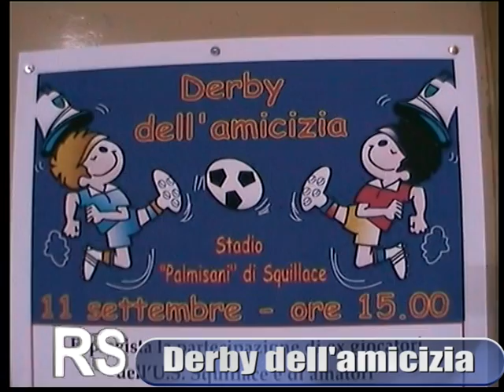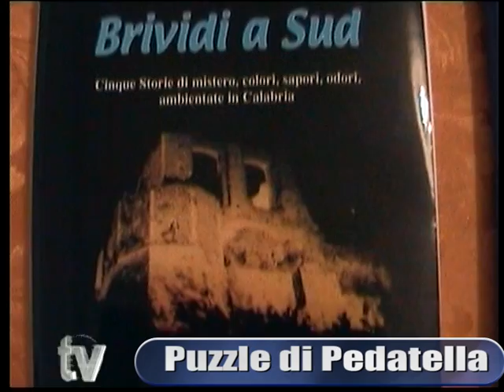RStvnews |11 Settembre 2010